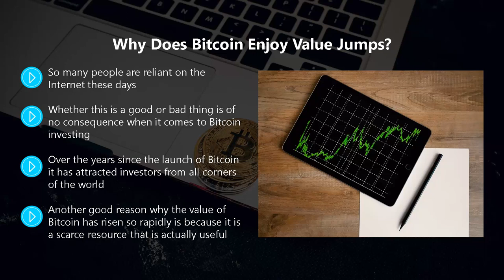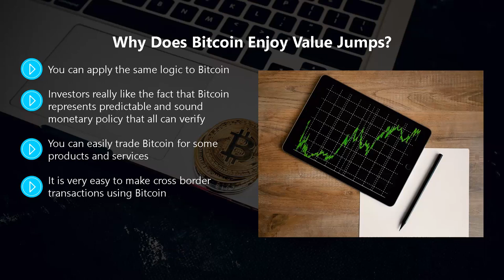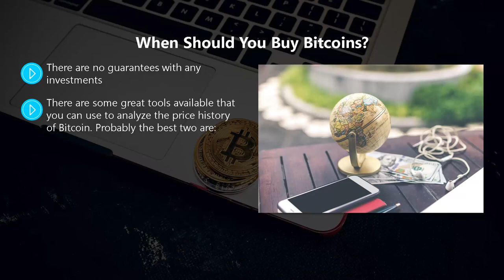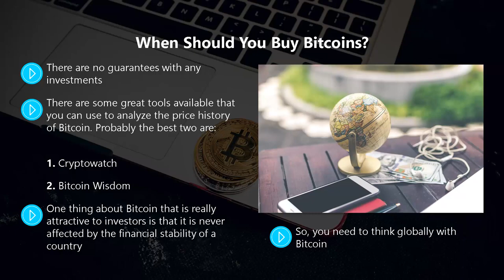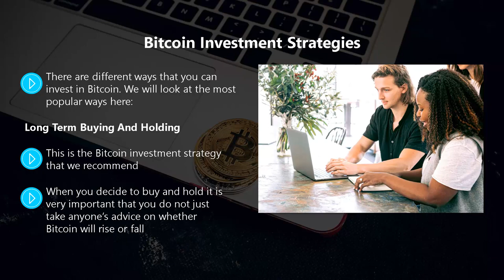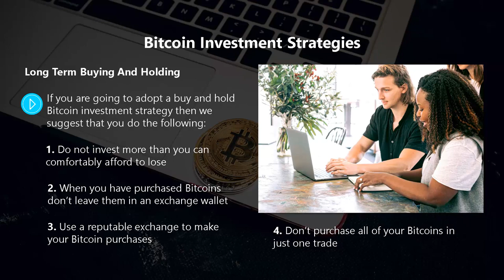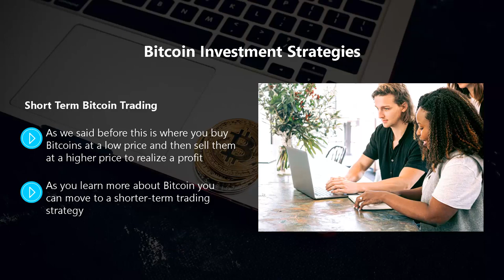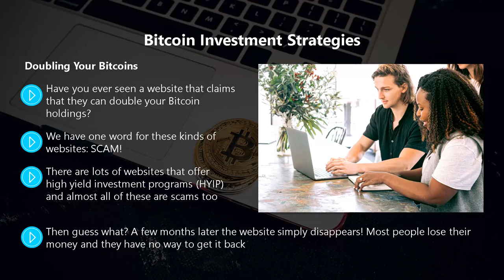Coinbase Earn Bitcoin Breakthrough Eps 2 S1 Beginners Guide to Cryptocurrency +Free Coinbase Account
HGSTORES PLAYLIST 1 BEST INSPIRATIONAL SERIES.
Coinbase Earn Bitcoin Breakthrough Eps 2 Series 1 Beginners Guide to Cryptocurrency + Free Coinbase Account

GET FREE BITCOIN Just open YOUR FREE COINBASE ACCOUNT WITH THIS

Free bitcoin, Coinbase free account sign up, Coinbase Earn, Bitcoin Breakthrough Video, How to open a Coinbase account.

FULL SERIES : EPS 1 TO 7 BEGINNERS GUIDE TO COINBASE EARN BITCOIN BREAKTHROUGH
Coinbase Earn Bitcoin Breakthrough Eps 1 S1 Beginners Guide to Cryptocurrency +Free Coinbase Account

Coinbase Earn Bitcoin Breakthrough Eps 3 S1 Beginners Guide to Cryptocurrency +Free Coinbase Account

Coinbase Earn Bitcoin Breakthrough Eps 4 S1 Beginners Guide to Cryptocurrency +Free Coinbase Account

Coinbase Earn Bitcoin Breakthrough Eps 5 S1 Beginners Guide to Cryptocurrency +Free Coinbase Account

Coinbase Earn Bitcoin Breakthrough Eps 6 S1 Beginners Guide to Cryptocurrency +Free Coinbase Account

Coinbase Earn Bitcoin Breakthrough Eps 7 S1 Beginners Guide to Cryptocurrency +Free Coinbase Account

Free Gold Investment Kit Best YouTube compilation EPIC BEST HGSTORES.COM Showreel 2021 Golden OP Test SEries infiONE google S